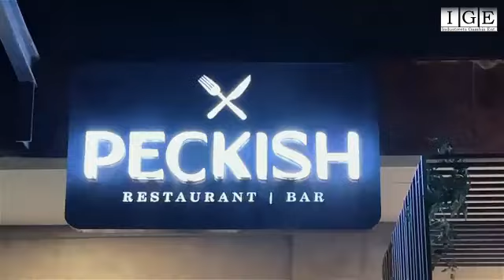Star Girl Responds To Her Online Critics & Lady Lina With Another Masterpiece, SO To Our Girls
INDUSTREETS GAMBIA ENT. is a Media outlet dedicated to providing INTERVIEWS | NEWS | GOSSIPS | PROFILE READING | MUSIC timely Entertainment video updates specific to the Gambian diaspora. the aim of the channel is to Entertain And promote Gambian music.

Entertainment News Report